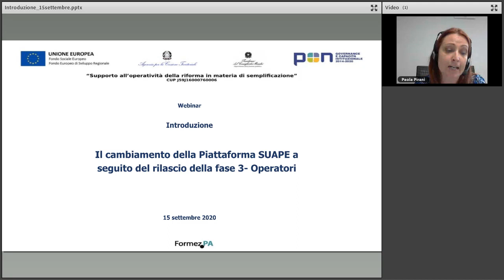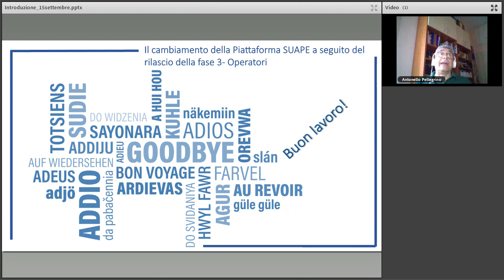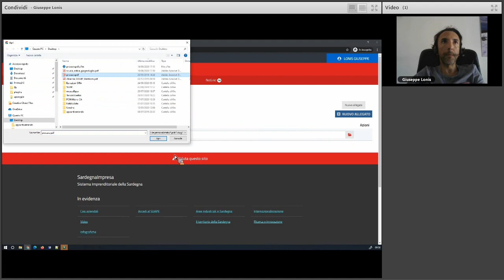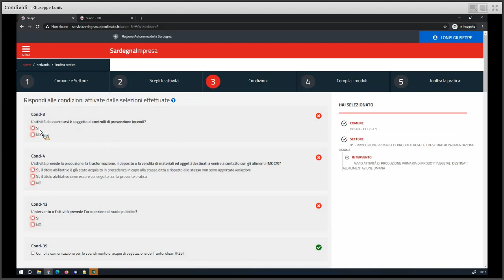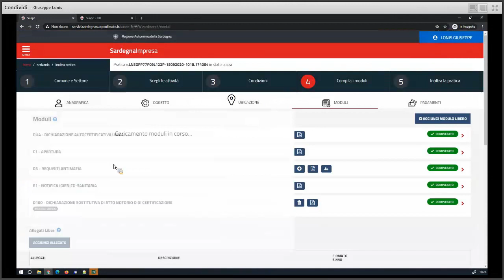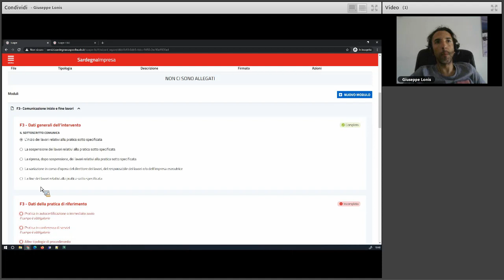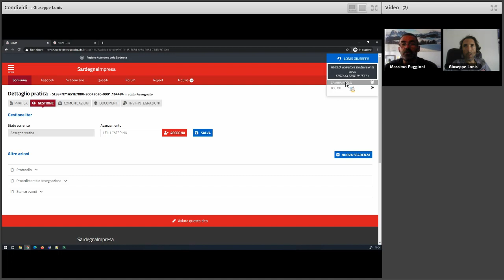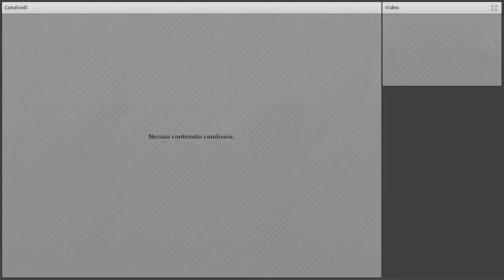Il cambiamento della piattaforma SUAPE a seguito del rilascio della fase 3 - Operatori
Webinar rivolto prevalentemente al personale del SUAPE e degli Enti terzi coinvolto nel rilascio delle autorizzazioni per le attività di impresa, il webinar è aperto a tutti gli interessati alle tematiche trattate.